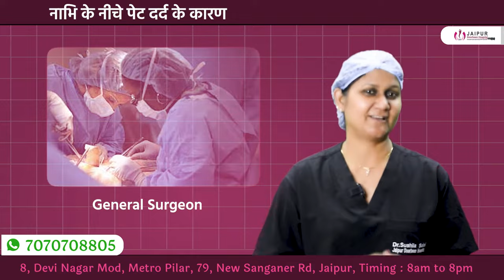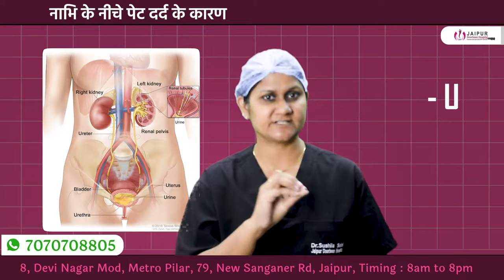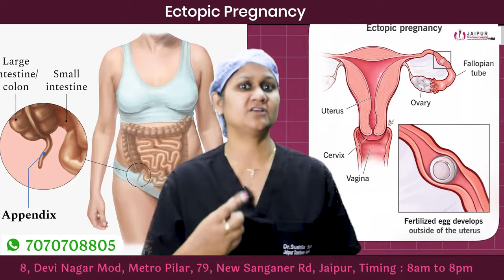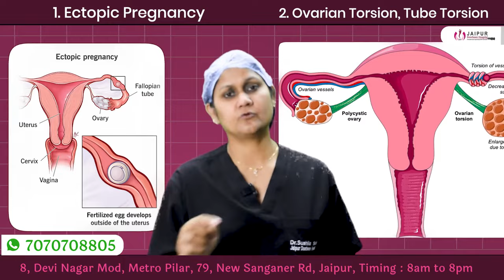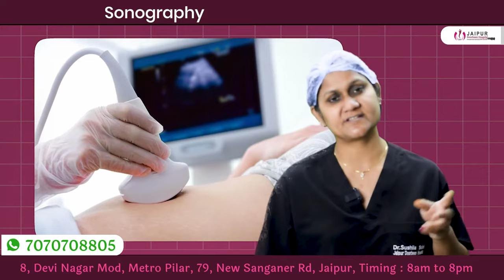पेट के निचले हिस्से में बार बार दर्द होता है? | Kya aapko Pedu ka dard hai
पेडू में दर्द होता है? पेट के निचले भाग में बार बार दर्द होता है? आप अकेले नहीं हैं! लेकिन इसे नजरअंदाज नहीं करना चाहिए क्योंकि यह एक आम समस्या है। Dr Sushila Saini ने इस टॉपिक पर आपको जानकारी दी है | इस वीडियो में निचले पेट दर्द के कारणों और उपचार के बारे में विस्तार से बता रहे हैं। अधिक जानकारी के लिए वीडियो देखें।